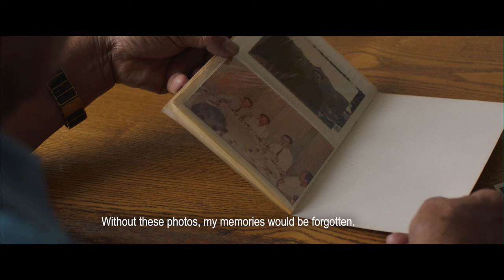History of Memory: China Lost and Found | Garage by HP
An 84-year old father and grandfather discovers surprising fame in China Lost and Found after a forgotten holiday snapshot is rediscovered and exhibited by photo archivist Thomas Sauvin. Get the true story behind one image from Sauvin’s world-famous photo show, Beijing Silvermine. Part of HP’s “History of Memory” series, this documentary underscores the role printed pictures play in our own journeys of personal discovery.